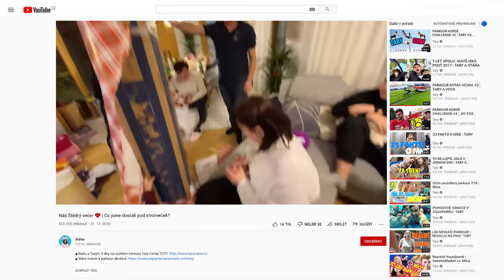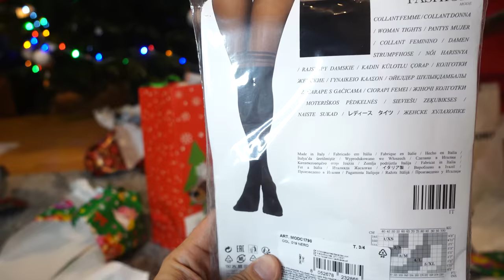Štědrý večer 2021 | Co jsme dostali od Ježíška?